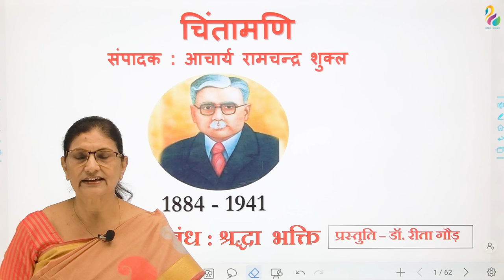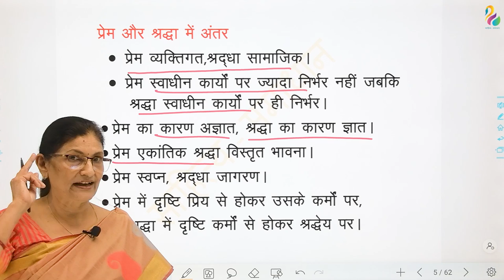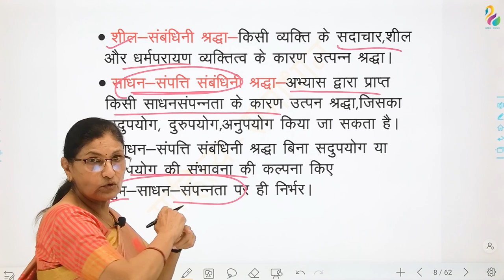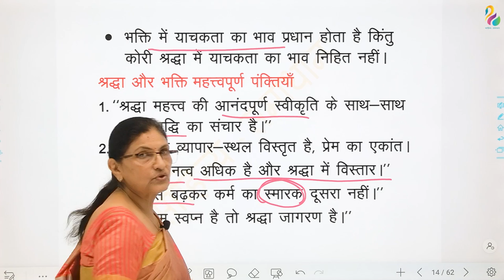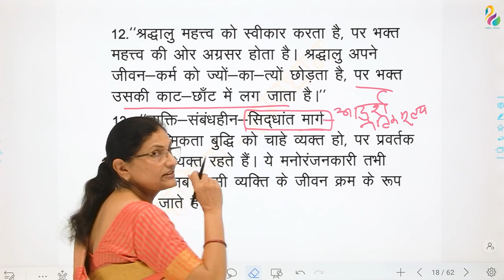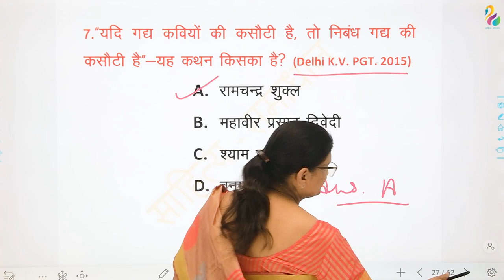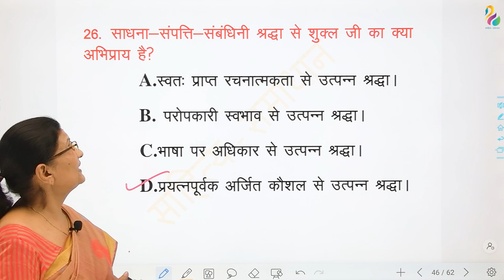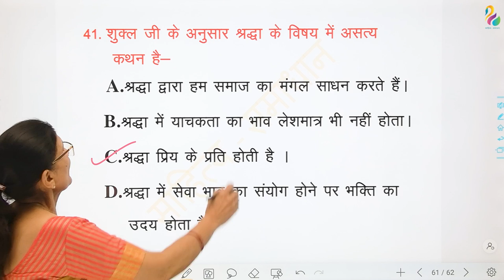श्रद्धा भक्ति (मूल कथ्य, महत्वपूर्ण व्याख्या एवं प्रश्न) | RPSC 2nd Grade | NET JRF | Must Watch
Hello friends, I, Reeta Gaur Welcome all of you to our YouTube channel 'Sahitya Samadhan'

इस वीडियो में आचार्य रामचन्द्र शुक्ल के महत्वपूर्ण निबंध श्रद्धा भक्ति से सम्बंधित महत्वपूर्ण तथ्यों, उसकी विषय वस्तु, महत्वपूर्ण पंक्तियों की विस्तृत, विश्लेषण परक व्याख्या की गयी है ताकि विद्यार्थी प्रस्तुत निबन्ध के मूल कथ्य को समझ सकें| इसके साथ ही इस वीडियो में प्रस्तुत निबन्ध की विषय वस्तु पर आधारित महत्वपूर्ण प्रश्नों का भी विश्लेषण किया गया है, जो हिंदी साहित्य से सम्बंधित सभी परीक्षाओं की दृष्टि से अत्यंत उपयोगी है|

Is video me acharya ram chandra shukla ke mahatvpurn nibandh Shraddha bhakti se sambandhit mahatvpurn tathyon,uski vishay vastu, mahatvpurn panktiyon ki vistrit, vishleshan parak vyakhya ki gayi hai taki vidyarthi prastut nibandh ke mool kathya ko samajh sakein. Iske sath hi is video me prastut nibandh ki vishay vastu par adharit  mahatvpurn prashno ka bhi vishleshan kiya gaya hai, jo hindi sahitya se sambandhit sabhi pareekshaon ki drishti se atyant upyogi hai.